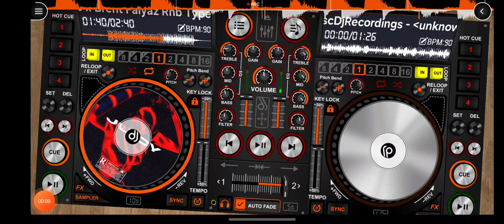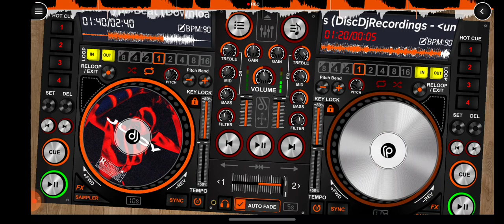911 Prank Call (Trap Remix)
I do not own the beat or the audio for  911 prank call.